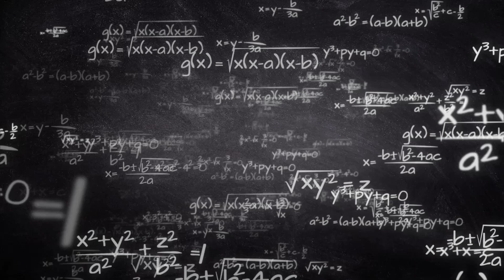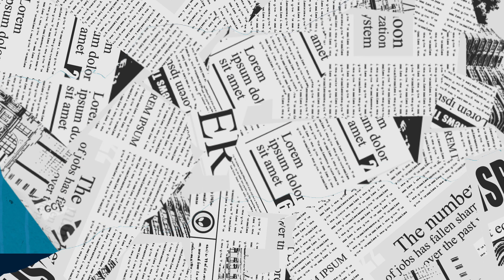Father's Day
Father's Day Celebration Contest in our Almighty Vidhyalaya school - Siruvachur